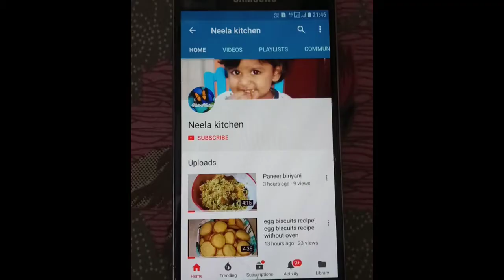கருவேப்பிலை பொடி |karuveppilai podi |curry leaves powder